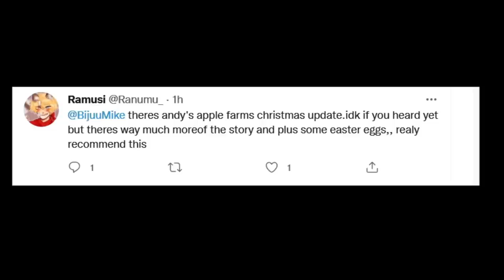Andy's Apple Farm "Christmas Special"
Andy's apple farm is back with a Christmas Special